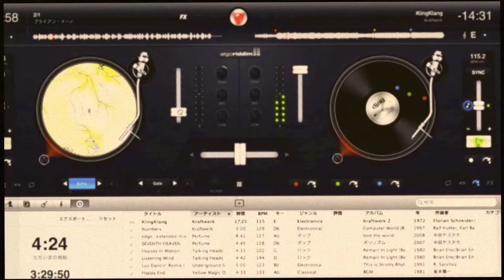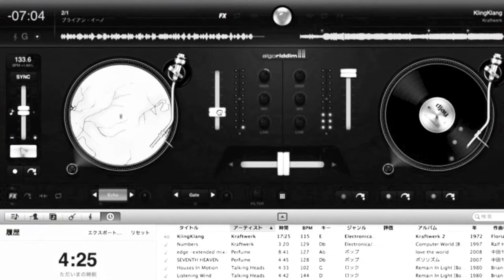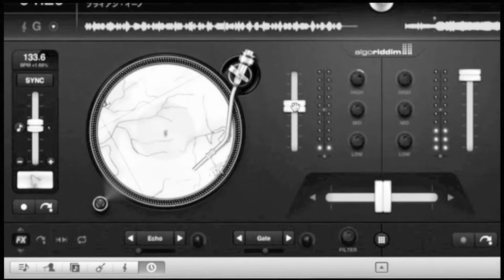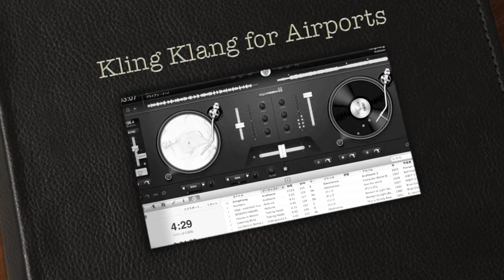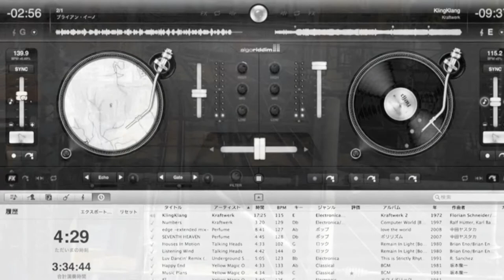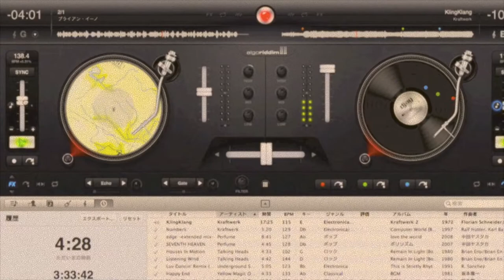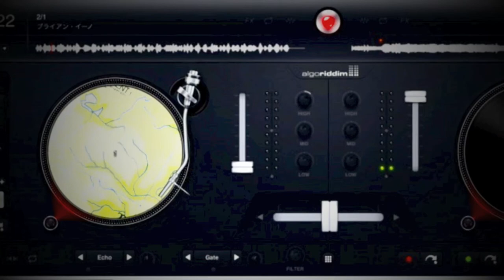Kling Klang for Airports (part 1) / Kraftwerk 2 × Brian Eno (LIVE mashup & photo)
Did you experience " Plateau" ?